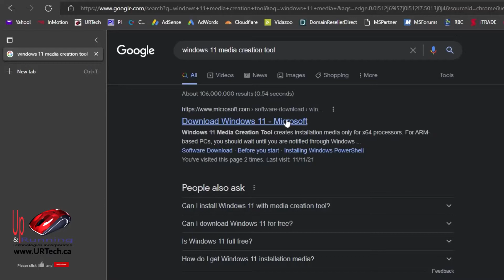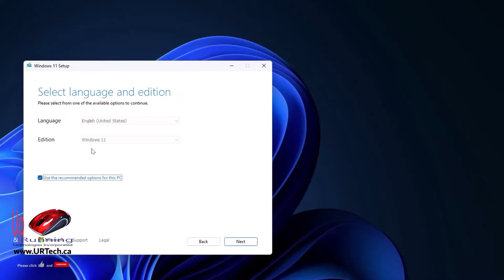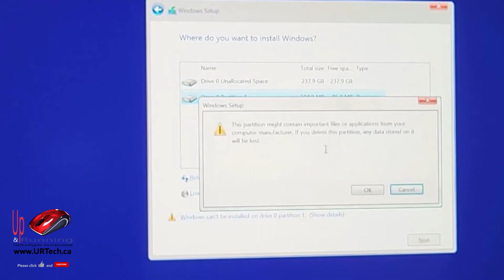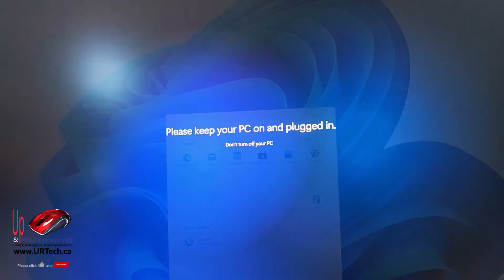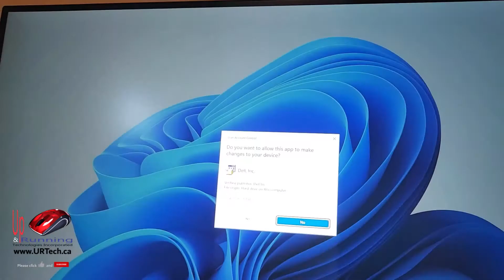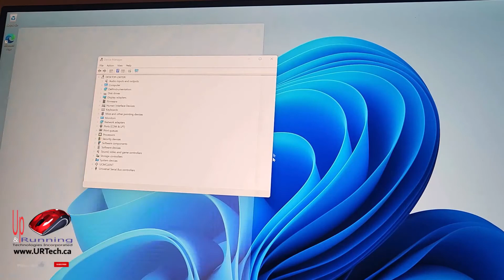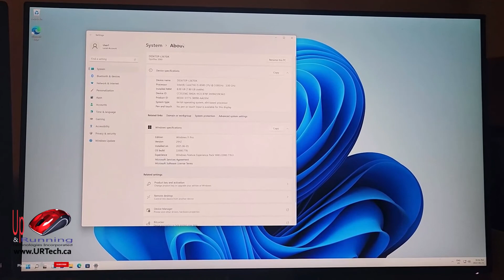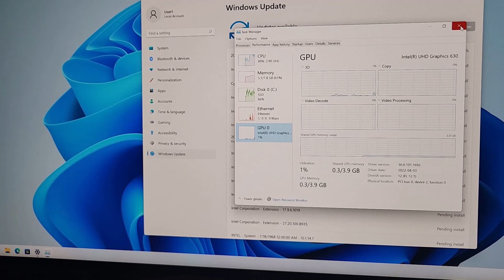TUTORIAL: Windows 11 Fresh Install Step by Step Tutorial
If you have a new hard drive / SSD or you want to completely wipe out your old operating system and install a fresh copy of Windows 11, this is the video for you.

Note that this demonstrates Windows 11, but the process is the same for Windows 10 fresh installs.

These are called "Bare Metal Installs" in the IT industry.

You can install Windows 11 over top of Windows 10 or any other operating system if you want to wipe all the data off the hard drive running Windows 10 now.

Intro 0:00
Get the Windows 11 Media Creation tool 0:24
Put Windows 11 USB stick into computer 1:36
Change the boot order 1:52
How to remove existing partitions 3:02
Answer Windows 11 setup questions 3:40
How to Patch Update Windows 11 5:00
Update your computer firmware BIOS 6:10
How To Activate Windows 11 7:50
More Windows Update 9:00
How to move the Windows 11 Start Menu bar to the left corner 9:27
How to launch Task Manager in Windows 11 9:43
Outro 10:20